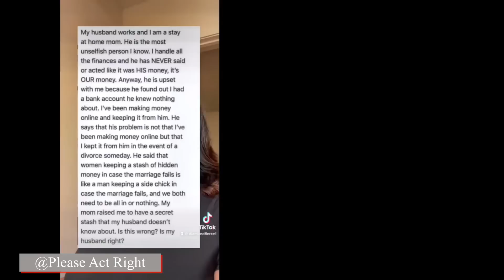Women Are A Special Kind Of Stup*d Part 3